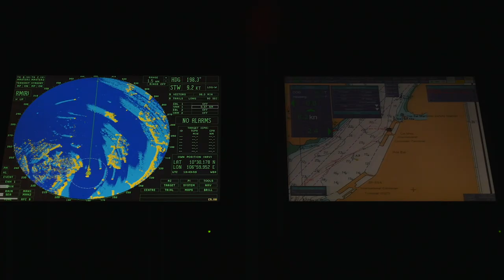Xmas Unwrapped by Toby Smith and Unknown Fields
In August I travelled East with the Unknown Fields Division, to Vietnam, China and beyond. We traced the supply chain of the world’s consumer products across the South China Sea down cargo routes and inland to their production.

Yiwu in China is not only home to the world’s largest wholesale commodity market but also many of the “Just in Time” factories that produce seasonal or trending products.   Christmas consumables are produced in summer ready for wholesale, packaging and shipping to principally western markets. Ahead of the main body of documentary work from the field trip we've released this sattirical Xmas card.  More of a jab at Western Consumption than Chinese production!